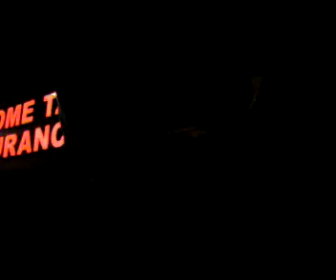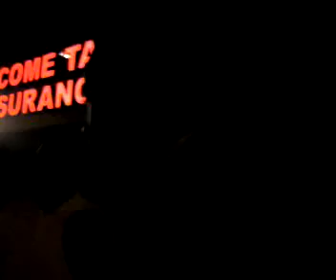friends arguing over phone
my dudes arguing and fighting over a phone